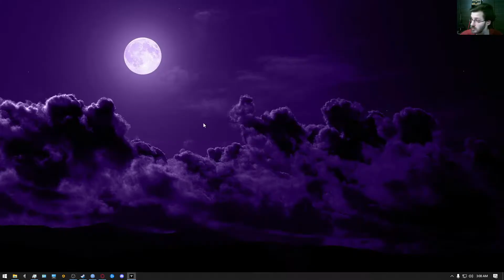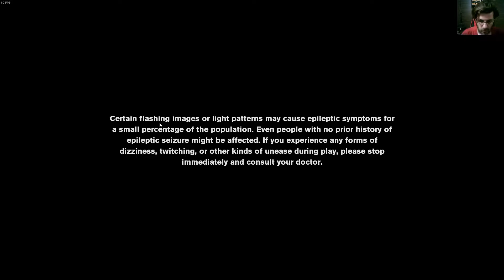Control - Cleansing "The Anchor" / Altered Item / The Enemy Within / Objective